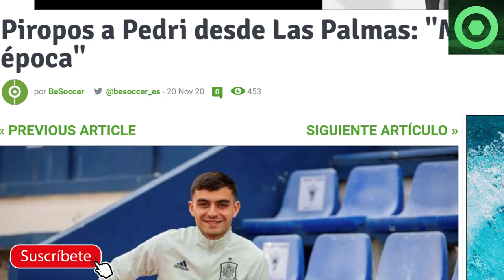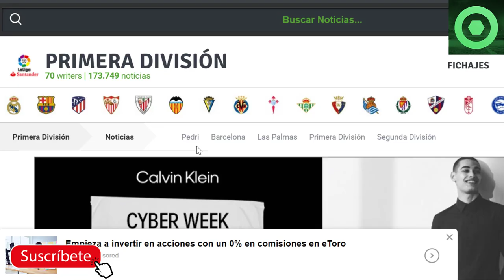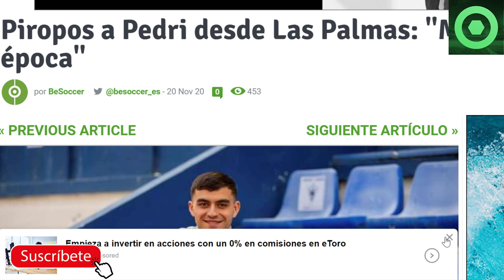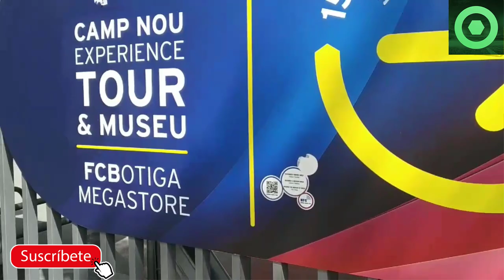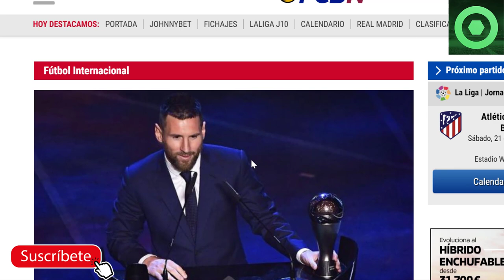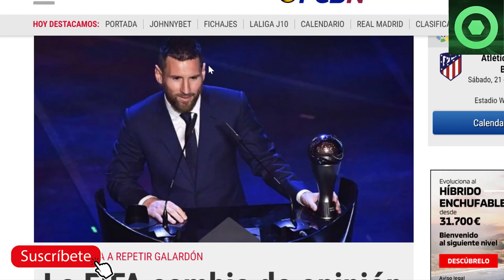🟥Buenas noticias para MESSI 🔴 Previa ATLÉTICO DE MADRID 🆚 FC BARCELONA 🏮Elogios a PEDRI GONZALEZ 🏮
En este video detallamos varias noticias del Barcelona, como las palabras de Roberto Ríos, que fue segundo entranador de Pedri en la UD Las Palmas sobre Pedri, la previa del atletico de madrid vs fc barcelona y una buena noticia para Leo Messi.

Fuentes:
fcbarcelonanoticias
besoccer